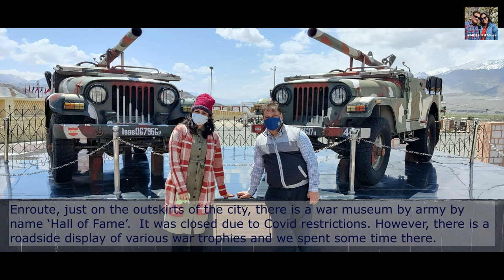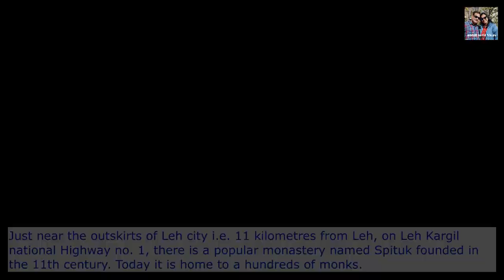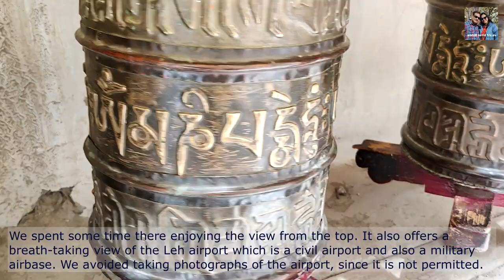LEH LADAKH TOUR CHRONICLES MAY 2021/ DAY-2 OF 6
Day 2- Sangam point and Spituk Monastery